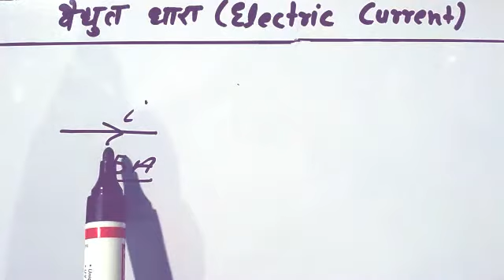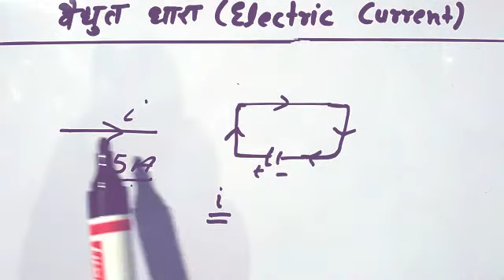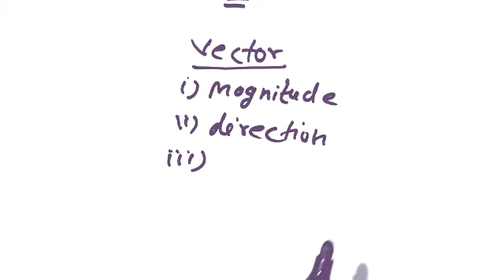वैदुत धारा सदिश राशि है? | Electric Current is a vector quantity?| Study with abhi